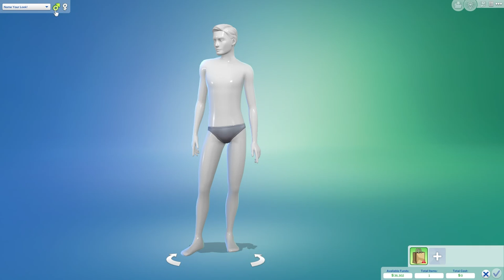Exams and Career Day - Not So Berry S10E10 [THE SIMS 4]